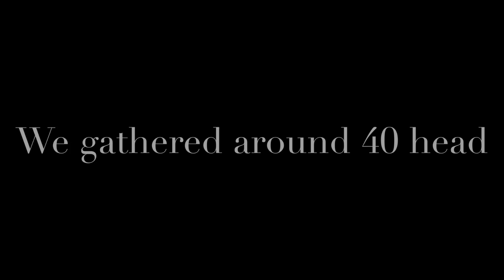Moving cattle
We went and helped move cattle today.